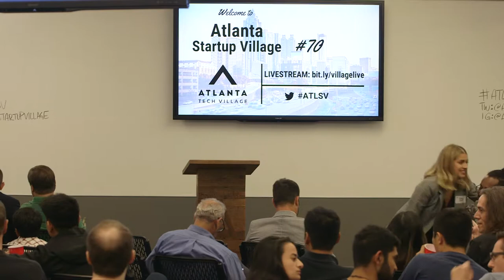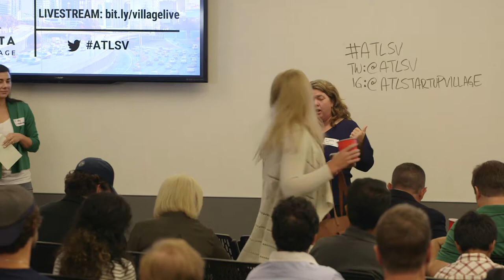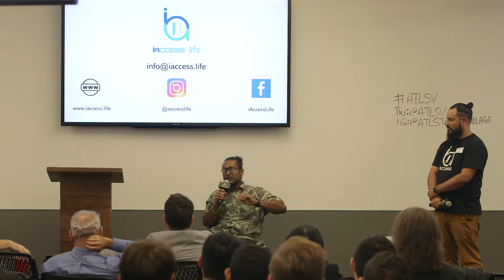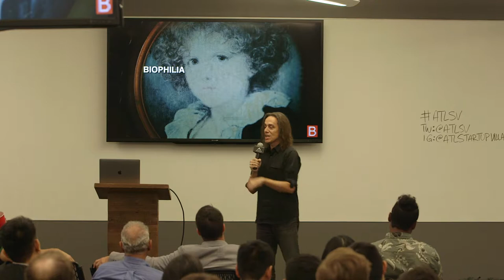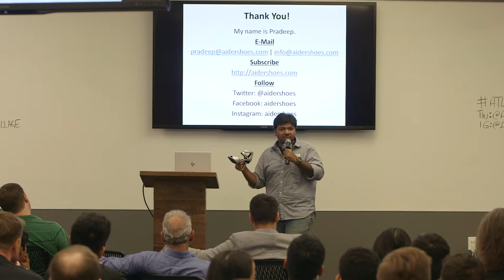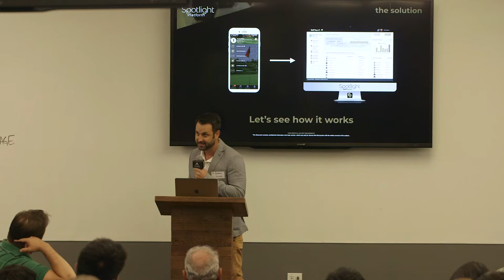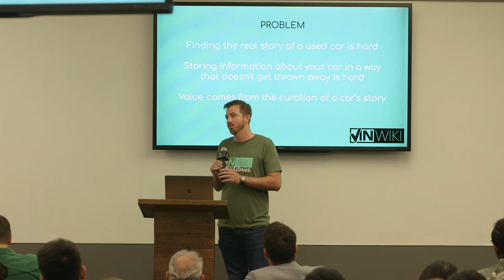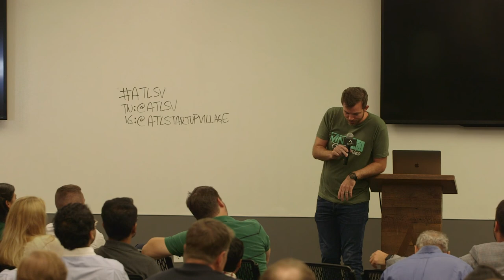Atlanta Tech Village - Startup Village #70